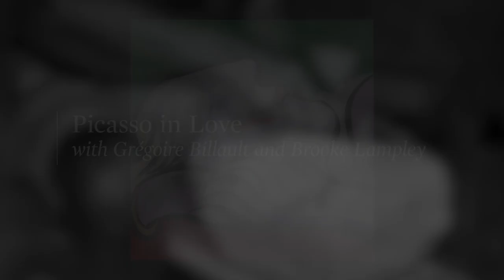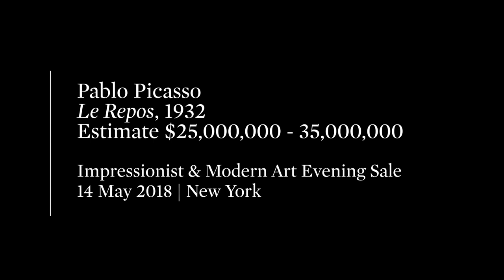Obsession and Adoration in Picasso’s ‘Le Repos’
In this episode of Masterworks: Expert Voices, join Sotheby’s Gregoire Billault and Brooke Lampley as they explore Pablo Picasso’s ‘Le Repos’. Painted at the height of his love affair with Marie-Thérèse Walter in 1931, ‘Le Repos’ lays bare the tenderness and love Picasso felt for his mistress in a radiant celebration of curves and color. The lush red lips and lavender-pink skin contrast with a backdrop of rich green to exemplify the artist’s immense ability as a colorist. ‘Le Repos’ will be offered as a highlight of Sotheby’s Impressionist and Modern Evening Art Sale on 14 May in New York.